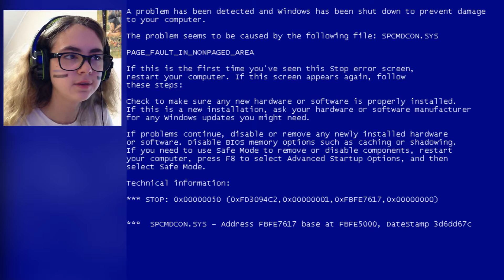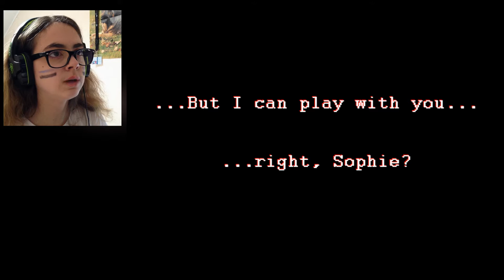C'EST TOUT!!? Sally.exe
↓↓↓ LIRE LA DESCRIPTION ↓↓↓

Coucou mes Zamour ♥♥
Aujourd'hui on se retrouve pour la suite de Sonic.exe : Sally.exe
Franchement, je suis assez déçu car le Sonic.exe était largement plus long que sally, oui je reproche au jeu d'être trop court!
Donc 3 mots pour décrire le jeu: BEAUCOUP TROP COURT!!

/!\ : N'oublier pas de me laisser des défis a faire sur Yandere Simulator, pour une prochaine vidéo!